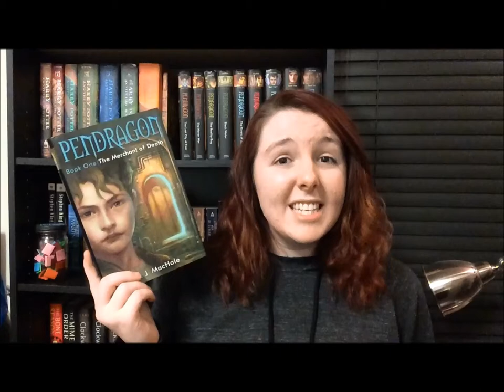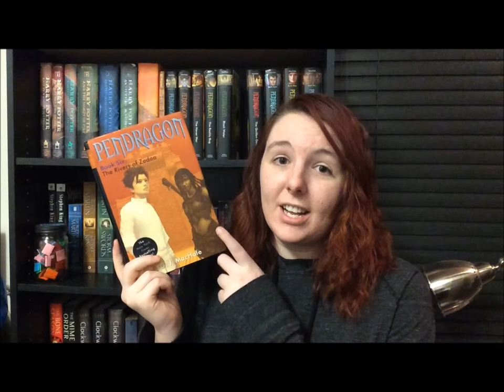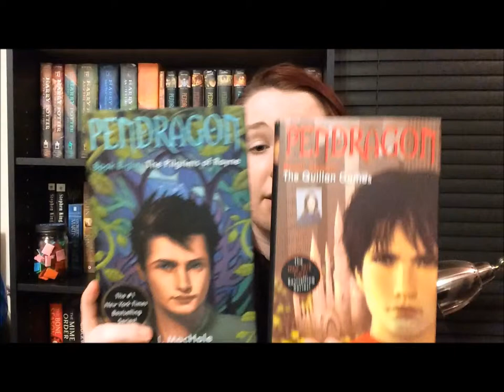Discussion: The Pendragon Series!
In which Kristen gushes about one of her favorite series of all time!